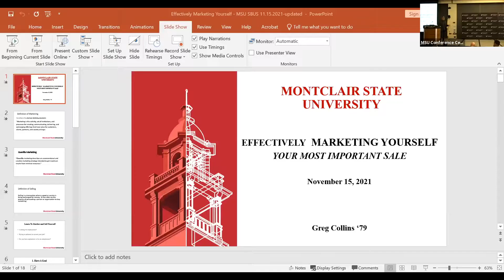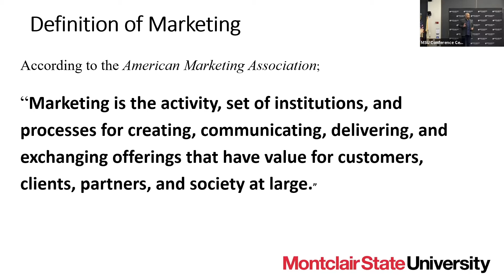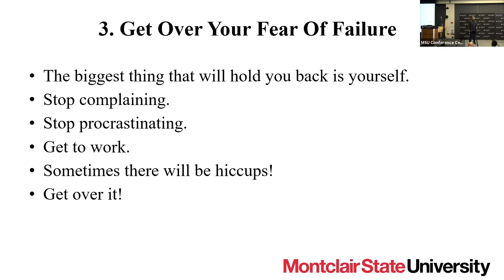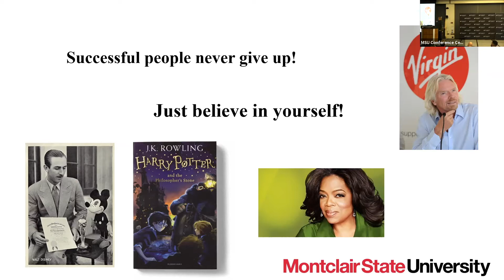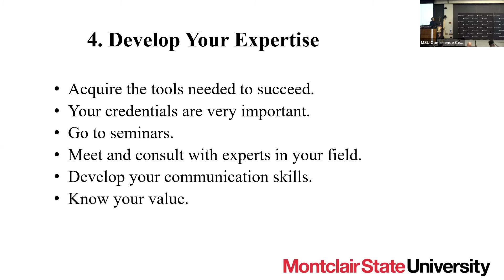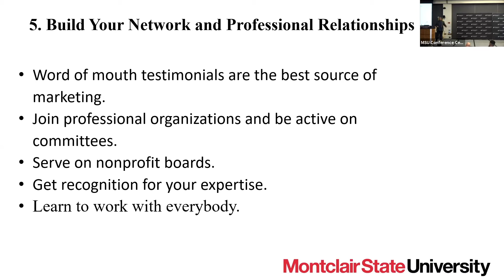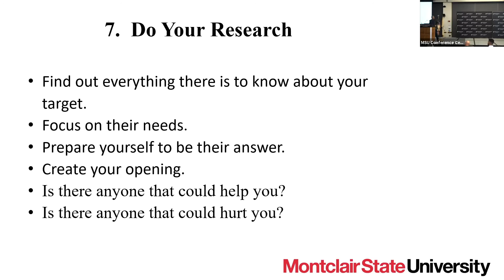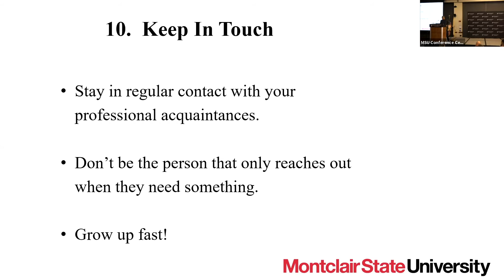Greg Collins - MBA Executive Speaker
Greg Collins, served as the third and last guest speaker in the MBA Executive Speaker Series of the Fall 2021 semester. The presentation was held in person on November 15th. The topic of the presentation was “Effectively Marketing Yourself - Your Most Important Sale.”